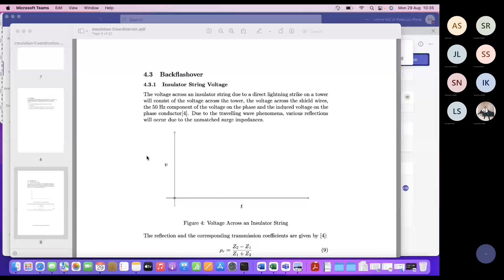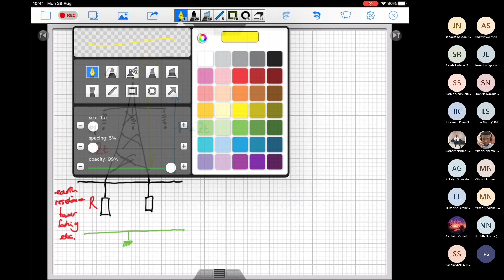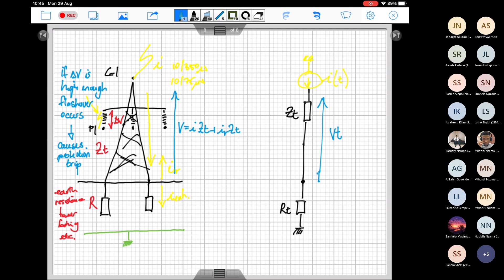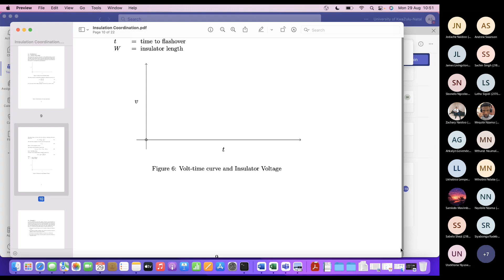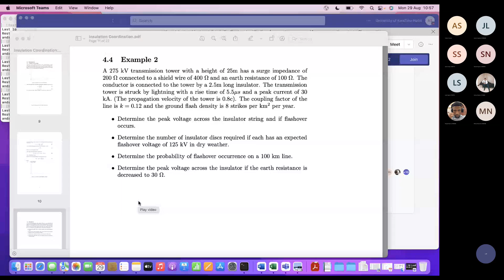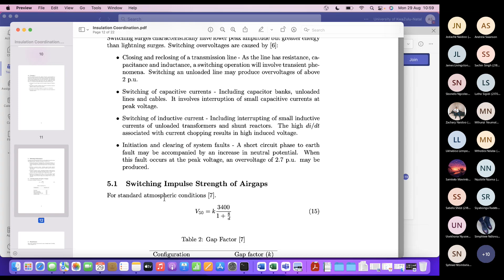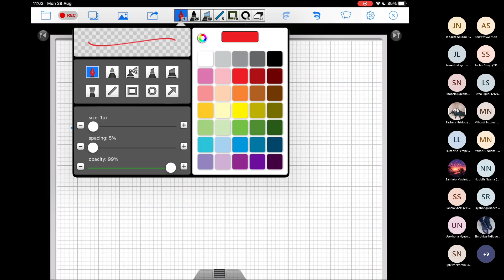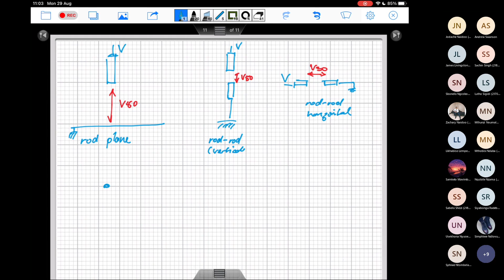HV2 Lecture 29 Aug 2022 20220829 103507 Meeting Recording